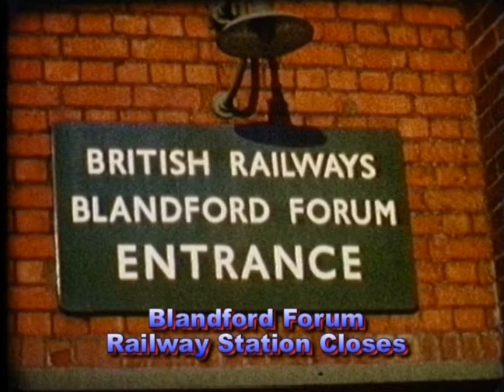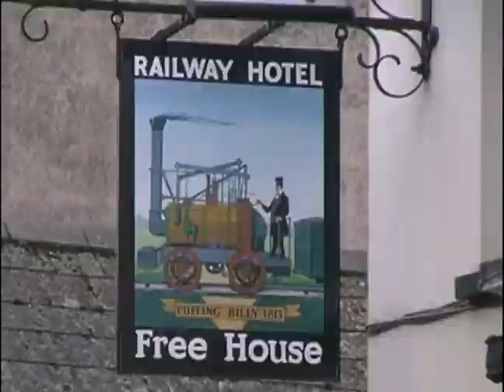closure & destruction of blandford station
The final days of BR in Blandford